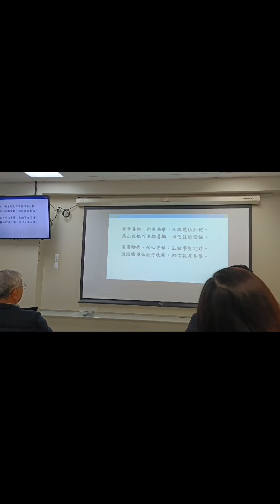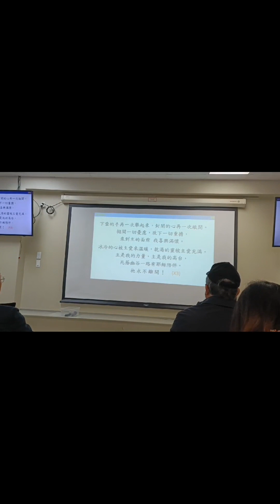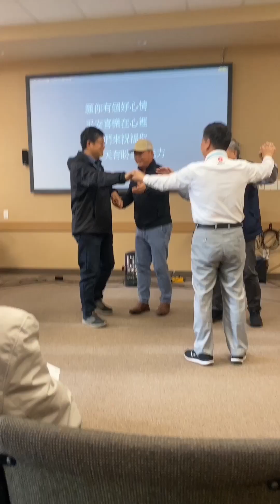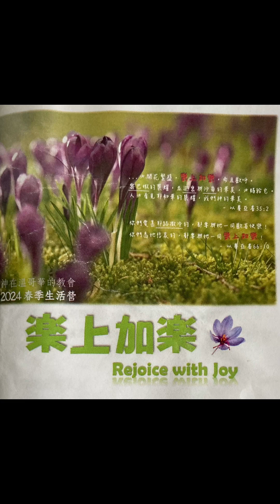Love Feast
May 2024. Church life bits and pieces during our stays in Vancouver. Brothers and sisters are so welcoming and hosting us making us really feel at home. Thanks and praise the Lord for the love in Christ.